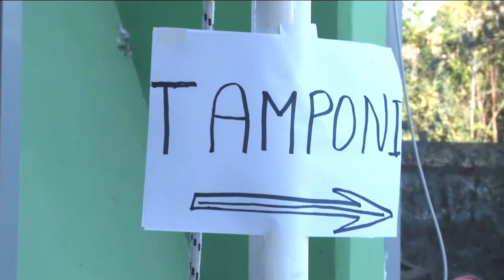Covid Abruzzo. 229 nuovi casi (10%), 11 deceduti e 232 guariti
Bollettino Covid: oggi in Abruzzo 229 nuovi casi su 2284 test (10%). 11 decessi e 232 guariti